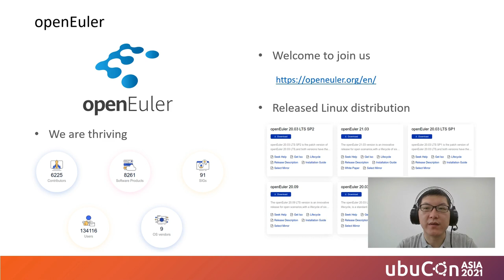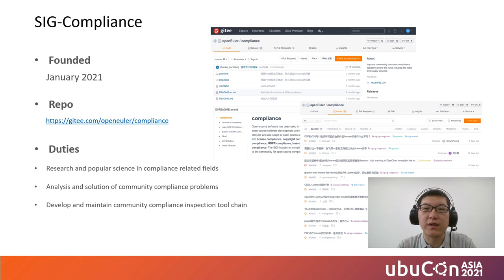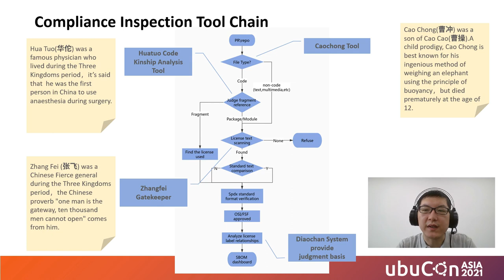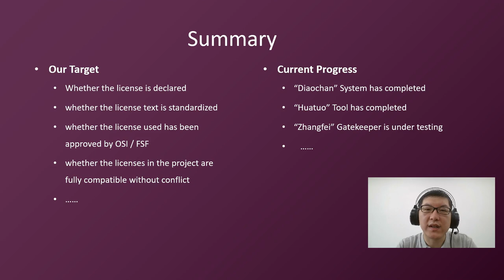[zh-CN] Open Source Compliance practice of the openEuler Community | UbuCon Asia 2021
Speaker: YueLiang Wang

openEuler通过社区合作，打造创新平台，构建支持多处理架构、统一和开放的操作系统，推动软硬件应用生态繁荣发展。 openEuler is an innovative platform nurtured by community collaboration. It aims to build a unified and open OS that supports multiple processor architectures, and to advance the hardware/software application ecosystem. openEuler社区在开源合规方面还不是很成熟，但已经努力摸索出一条有自己特色的发展之路，希望借助UbuCon Asia 2021这个平台与更多的开源伙伴交流促进。 OpenEuler community is not very mature in terms of open source compliance, but it has worked hard to find a development path with its own characteristics, hoping to use the platform of UbuCon Asia 2021 to communicate with more open source partners. 我将对openEuler社区的开源合规实践作一个简单的分享。 I’m going to share the open source compliance practices of the openeuler community.

Subtitle by
en: Burgess Chang, Ivy Yang